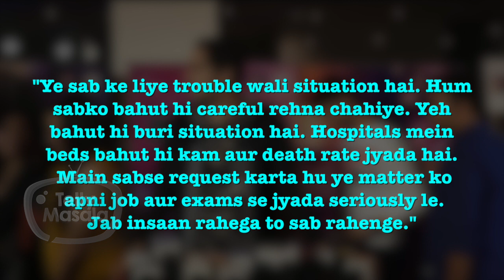After Arjun Bijlani, Mastermind Vikas Gupta Building Gets SEALED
Mastermind Vikas Gupta falls into huge trouble as the society where he stays is got sealed due to pandemic. In this video, he shared about some of safety advices to all. Check out what he said.